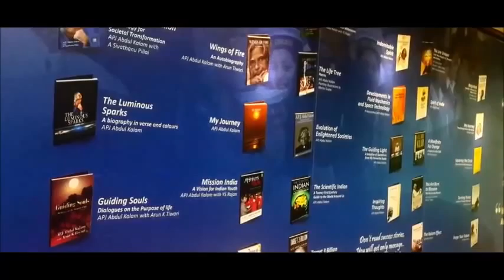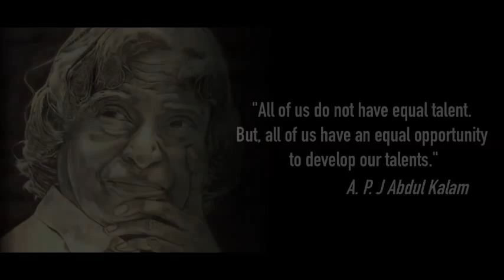Dr A P J Abdul Kalam's Biography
A short video biography made on the 85th birth anniversary of former Indian President and Missile man of India Dr. A P J Abdul Kalam

Avul Pakir Jainulabdeen Abdul Kalam (born 15 October 1931) is an Indian scientist who served as the 11th President of India from 2002 to 2007.

Kalam was born and raised in Rameswaram, Tamil Nadu and studied physics and aerospace engineering. He spent the next four decades as a scientist and science administrator, mainly at the Defence Research and Development Organisation (DRDO) and Indian Space Research Organisation (ISRO) and was intimately involved in the India's civilian space program and military missile development efforts. He thus came to be known as the Missile Man of India for his work on the development of ballistic missile and launch vehicle technology. He also played a pivotal organizational, technical and political role in India's Pokhran-II nuclear tests in 1998, the first since the original nuclear test by India in 1974.

In 2002, Kalam was elected the President of India in 2002 with the support of the both the ruling Bharatiya Janata Partyand the opposition Indian National Congress. After serving a term of 5 years, he returned to civilian life of education, writing, and public service. He has received several prestigious awards, including the Bharat Ratna, India's highest civilian honor.